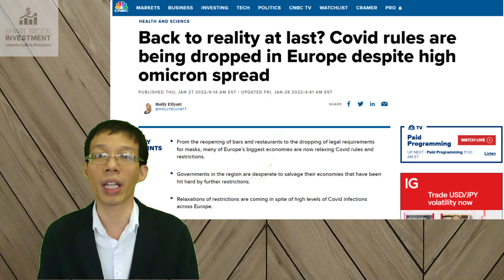ช่วงนี้ตลาดหุ้นผันผวนมาก เรามีมุมมองยังไง ?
ช่วงที่ผ่านมามีคนถามหลายคนเรื่องตลาดหุ้นตกว่าเราคิดยังไง  โดยเฉพาะพวกหุ้นเทคโนโลยีที่ดูผันผวนตกทีนึกตกแรงมาก  เช่นอย่าง Meta Platforms กับ Paypal ที่ตกแบบ 20-25% ในวันเดียว

เหมือนเดิมกับทุกครั้งคือผมแนะนำว่าเวลาตลาดตกเนี่ย  เราต้องไม่ไป emotional ครับ  เราใจเย็นๆนิดนึงส่วนใหญ่เราก็จะพบว่าไม่ได้มีอะไรนะ

ก่อนอื่นตั้งคำถามในหัวก่อน  สถานการณ์ในเวลานี้ที่บอกว่าตลาดตกนี่  มันมีอะไรมากระทบกับบริษัทที่เราถือหุ้นอยู่หรือเปล่า  ช่วงนี้มีอะไร  ภาพรวมเศรษฐกิจก็ยังฟื้นตัวต่อเนื่องนะ  การจ้างงานของ US ก็ดีขึ้นกว่าที่คาดด้วยซ้ำ  โควิดที่เป็นจุดเริ่มต้นของปัญหาตั้งแต่แรกก็ดูไม่รุนแรงในเวลานี้  ที่จะเห็นคนพูดกันเยอะก็มีแค่เงินเฟ้อ, ธนาคารกลางทั่วโลกโดยเฉพาะที่คนตามกันเยอะอย่าง Fed จะเริ่มปรับอัตราดอกเบี้ยสูงขึ้น  กับเรื่องทหารรัสเซียตรงพรมแดนยูเครน  สองเรื่องนี้มันมีผลกระทบอะไรกับบริษัทที่เราถืออยู่หรือเปล่า

เรื่องเงินเฟ้อ  อันนี้ต้องพิจารณาบริษัทที่เราถือละ  เพราะมันมีผลกระทบไม่เท่าเทียมกัน  ถ้าบริษัทที่เราถือเลือกมาดีแล้วเป็นบริษัทที่มีอำนาจบังคับผู้บริโภค  เค้าจะสามารถผลักภาระต่อไปได้ครับและดังนั้นก็ไม่ได้มีปัญหาอะไรเท่าไหร่

การที่ Fed ขึ้นดอกเบี้ย  มันก็อาจจะมีผลบ้างคือเพิ่มต้นทุนในการกู้ยืมในอนาคตของบริษัทถูกมะ  แต่มันเยอะอะไรขนาดนั้นเลยหรือเปล่า  นึกภาพว่าก่อนหน้าวิกฤติโควิดอัตราดอกเบี้ยมันก็สูงกว่านี้อยู่แล้วนี่  แล้วบริษัทที่เราถืออยู่นี่เป็นบริษัทหนี้เยอะขนาดนั้นเลยมั้ย  แบบค่าใช้จ่ายดอกเบี้ยนี่เป็นสัดส่วนใหญ่มากของรายได้หรือเปล่า  มันเป็นอะไรที่เราต้องกังวลเหรอ  จริงๆส่วนใหญ่กู้ยืมเงินระยะยาวล็อคอัตราดอกเบี้ยที่ต่ำไว้อีกหลายปีด้วยซ้ำ  แล้วจริงๆการที่เค้าขึ้นอัตราดอกเบี้ยก็เพื่อควบคุมเงินเฟ้อมั้ย  ก่อนหน้านี้ก็มีคนด่าว่าทำไมขึ้นดอกเบี้ยช้าจังเงินเฟ้อเลยพุ่ง  พอตอนนี้เค้ามาขึ้นดอกเบี้ยเพื่อให้เงินเฟ้ออยู่ระดับปกติเศรษฐกิจไม่ overheat เราก็ด่าเค้าอยู่ดีนี่มันยังไง

อีกอย่างที่คนพูดถึงก็จะเป็นเรื่อง discount rate ที่สูงขึ้นเวลาประเมินมูลค่าหุ้นออกมาก็จะได้มูลค่าที่ต่ำลง  หรือพูดอีกแบบนึงคือพออัตราดอกเบี้ยสูงขึ้น  การลงทุนในตราสารหนี้ก็ดูน่าสนมากขึ้นก็เลยอาจจะทำให้คนบางส่วนดึงเงินออกจากหุ้นไปลงทุนในตราสารหนี้มากขึ้น  ซึ่งก็เข้าใจได้นะ  ในทางทฤษฎีมันก็จะมีผลเยอะเป็นพิเศษกับบริษัทพวกทีกว่าจะกำไรยังอีกนาน cash flow อยู่ในอนาคตไกลๆ  ตรงนี้ก็ขึ้นอยู่กับว่าเราถือหุ้นอะไรละ  ถ้าหุ้นที่เราถืออยู่ไม่ได้มีลักษณะแบบนั้น  เป็นธุรกิจที่ทำได้ดีอยู่แล้วและเราเชื่อว่าจะทำได้ดีต่อไปแล้วก็ดูดีละว่าซื้อมาราคาไม่แพงเว่อร์  ประเด็นเรื่อง discount rate นี้ก็จะมีผลกับหุ้นเราไม่เยอะและเราก็ไม่ควรต้องสนใจ noise เล็กน้อยพวกนี้

สุดท้ายเรื่องความเสี่ยงสงคราม  นึกภาพว่าเกิดรบกันยิงจริงจังขึ้นมา  ก็ไม่มีใครได้ประโยชน์อะไรเท่าไหร่  ออกแนวเสียหายทั้งสองฝ่ายและเสี่ยงบานปลายมากกว่า  เอาจริงๆเชื่อว่าทั้งสองฝ่ายไม่มีความตั้งใจจะให้เกิดสงครามแหละ  แต่ทั้งนี้ก็อาจจะควรติดตามอย่างใกล้ชิด  แต่ในเวลานี้ก็ไม่ได้มีอะไรนี่

เมื่อเทียบเรื่องเหล่านี้กับภาพรวมที่ก็เห็นอยู่ว่าเศรษฐกิจกำลังฟื้น  เราควรจะแตกตื่นจริงๆเหรอ  จริงๆผมว่าเราควรจะดีใจนะที่มีคนแตกตื่นตลาดผันผวน  เผื่อเราจะได้ซื้ออะไรน่าสนใจครับ

ตอนนี้เรามีคอร์ส Workshop ออนไลน์
และ ทดลองเรียนฟรี แล้วด้วยนะ